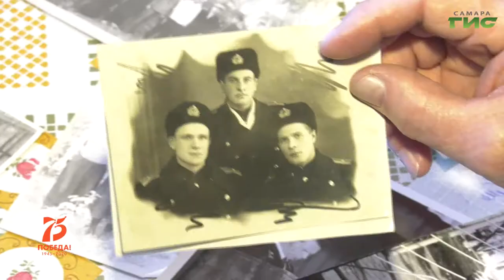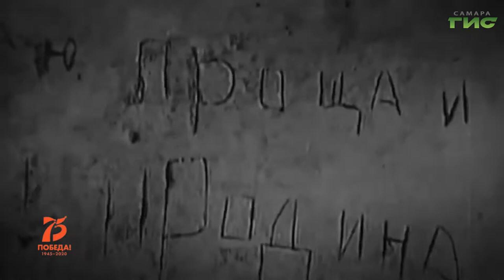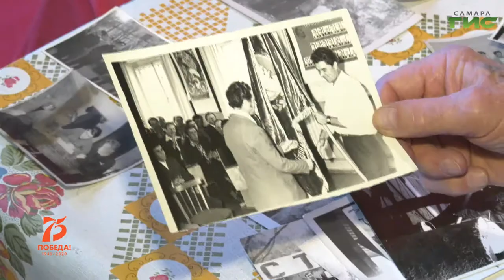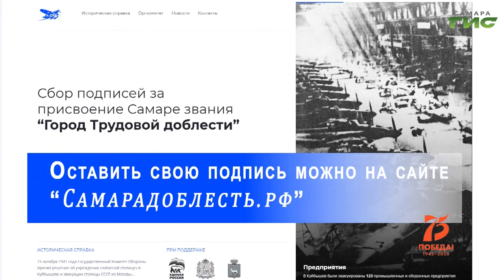"Самара – город трудовой доблести" от 28.04.2020